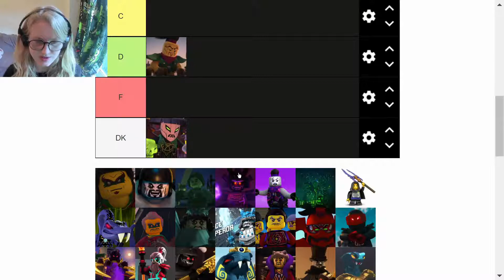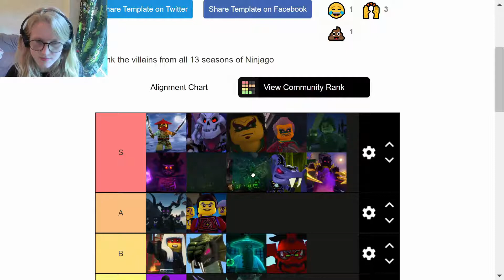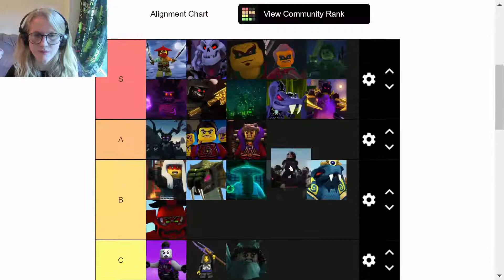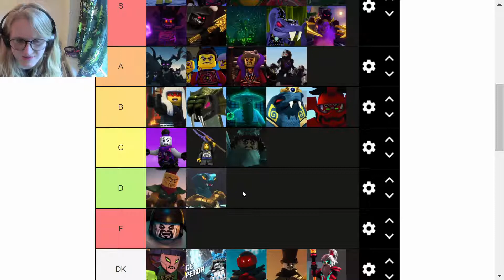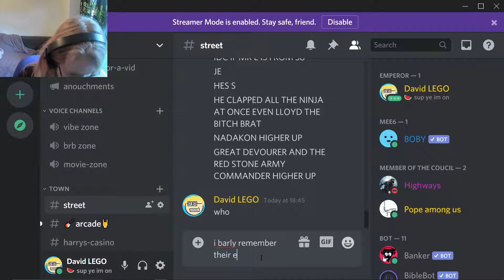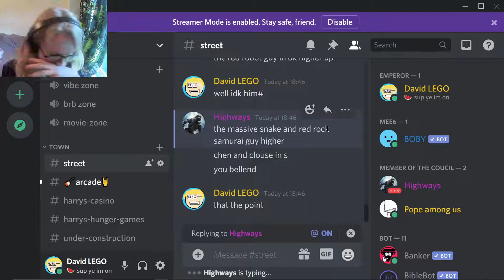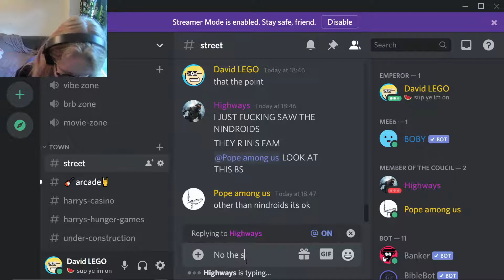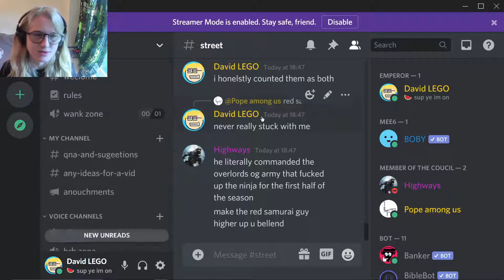NINJA GO NINJA GOOOOOO(TT4)